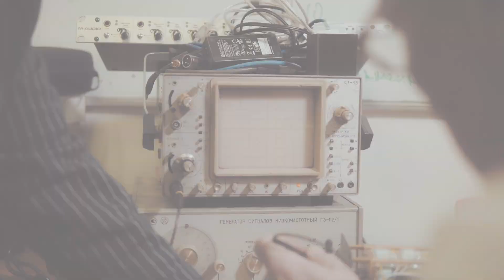Headphohe Amplifier | Commercial video | Panasonic GH5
Cinematic Luts by Haidukova Video:

Panasonic gh5
Panasonic Leica 25 mm f1.4
Panasonic 42.5 mm f1.7
Olympus Zuiko 17 mm f1.8
Panasonic 14 mm f2.5
DJI Mavic Air
ND filters
Tiffen 67 mm Black Pro-Mist 1/2 Filter

Davinci Resolve edit